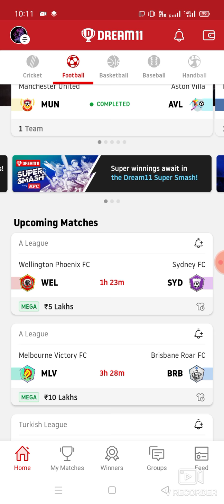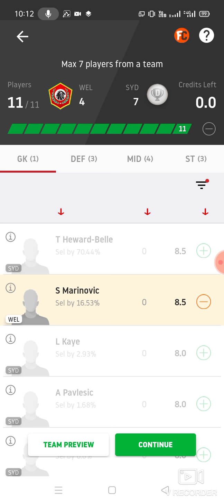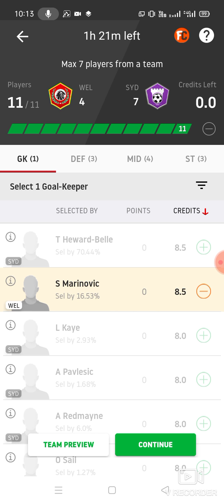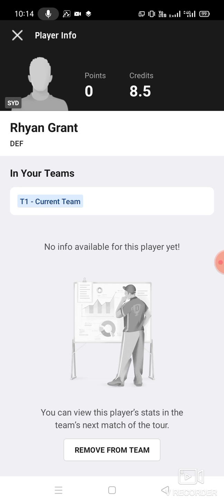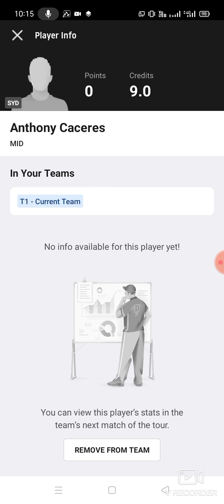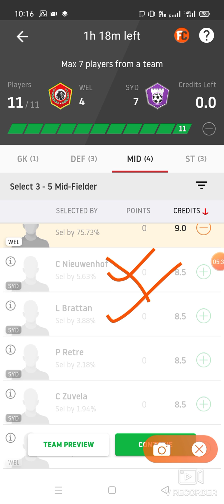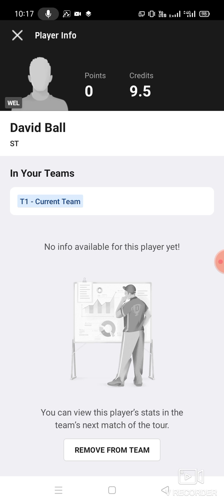WEL vs SYD Football team prediction Dream11 win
1. This analysis  is based on my

2.Dream11 takes great care to comply with all central and state legislation in India to ensure that  users are fully protected. Every contest on  platform is carefully designed to comply with applicable statutes and regulations in India.

Thanks WEL vs syd
WEL vs syd Dream11
wel vs syd Dream11 prediction
wel vs syd prediction

latest Basketball match prediction latest football match prediction how to win the grand league small league in Dream11 Prediction Dream11 win win win published by ABROCKZZ ABROCKZZ Team Does Not Promote any Gambling App
own risk"